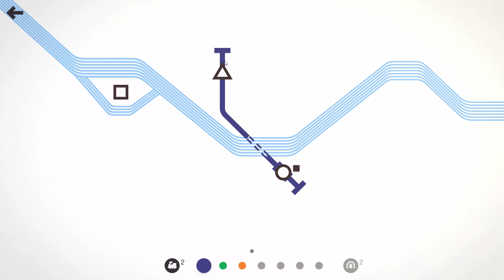Mini Metro - Daily Challenge - ep. 3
Today we are back in Mini Metro trying out the daily challenge and ending up in Seoul again, can we do better than last time?